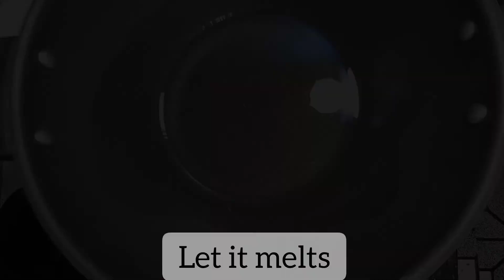Suji ki Barfi Recipe by Easy Home Cooking | 2 ingredient | Suji ki Tukri | Semolina Sweet Recipe